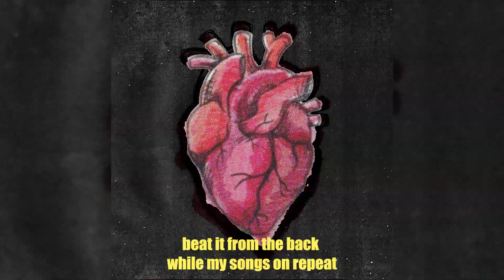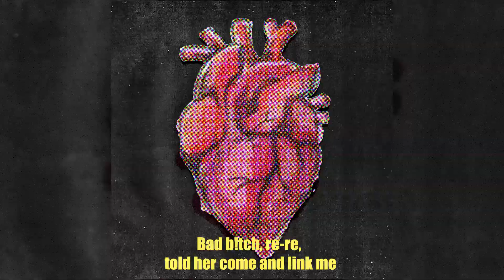Truejae - Need me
You don't need me, you barely come and see me
Prod.@shvde